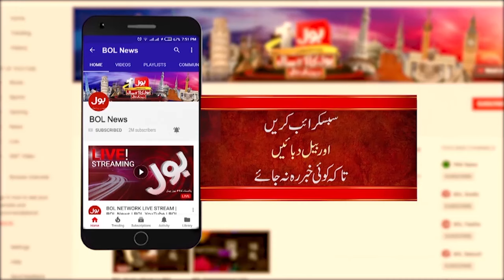Dubai Property Leaks | New Pandora Box Of Property Leaks Has Been Opened | Breaking News